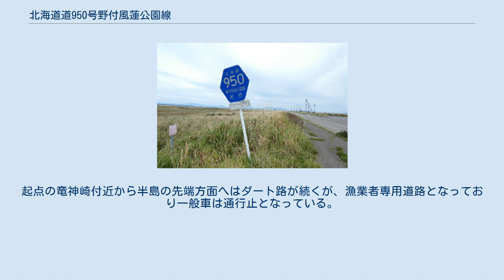北海道道950号野付風蓮公園線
北海道道_(根室管内)
起点に設置されている路線番号標識（2019年）。
すぐ近くには野付埼灯台がある。
 北海道道950号野付風蓮公園線（ほっかいどうどう950ごう のつけふうれんこうえんせん）は、北海道野付郡別海町と標津郡標津町に跨る野付半島を結ぶ一般道道である。
 北海道東部にある日本最大の砂嘴（さし）の半島である野付半島に向かって延びる道道路線。
別海町の国道244号から分岐してトドワラや竜神崎のある起点まで延長約18 kmを、極めて平らな細長い野付半島上を走る。
国道244号分岐部は道道の終点であり、起点は野付半島の竜神崎付近である。
ほぼ全線が野付半島上にあり、半島を挟むように野付湾と知床半島を望むオホーツク海が広がり、半島の半ばから突端に向けてトドワラやナラワラなどの荒涼とした風景を見ることができる。
半島は野付風蓮道立自然公園内にあり、夏から秋にかけ湿原に北海道特有の花が咲く原生花園があるなど観光地となっている。
 起点（2014年9月） 野付半島自体の海岸侵食が進んでいるため、気象条件等により閉鎖されることがある。
起点の竜神崎付近から半島の先端方面へはダート路が続くが、漁業者専用道路となっており一般車は通行止となっている。
起点には駐車場がある。